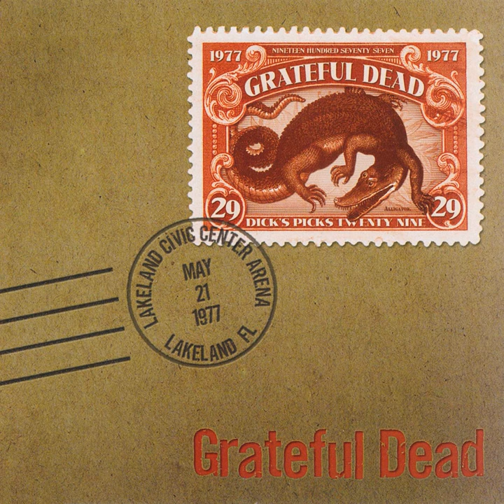Terrapin Station (Live at Fox Theatre, Atlanta, GA, May 19, 1977)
Terrapin Station (Live at Fox Theatre, Atlanta, GA, May 19, 1977) · Grateful Dead

Dick's Picks Vol. 29: Fox Theater, Atlanta, GA 5/19/77 / Lakeland Civic Center Arena, Lakeland, FL 5/21/77

Arranger, Producer: Bill Kreutzmann
Drums, Percussion: Bill Kreutzmann
Arranger, Producer: Bob Weir
Guitar, Vocals: Bob Weir
Arranger, Producer: Donna Jean Godchaux
Vocals: Donna Jean Godchaux
Arranger, Producer: Jerry Garcia
Guitar, Vocals: Jerry Garcia
Arranger, Producer: Keith Godchaux
Keyboards, Piano, Synthesizer, Vocals: Keith Godchaux
Arranger, Producer: Mickey Hart
Drums, Percussion: Mickey Hart
Arranger, Producer: Phil Lesh
Bass  Guitar: Phil Lesh
Vocals: Phil Lesh
Writer: Jerry Garcia
Writer: Robert Hunter